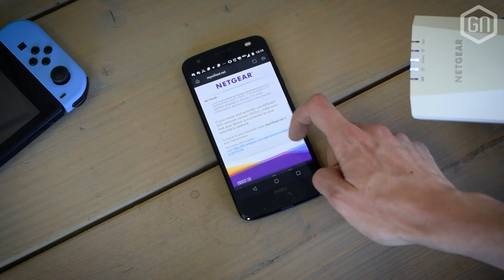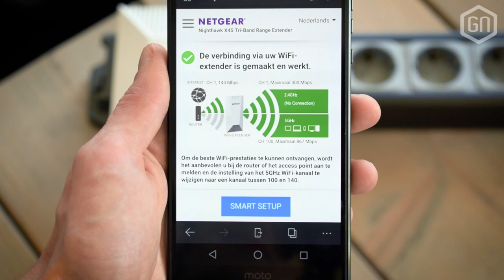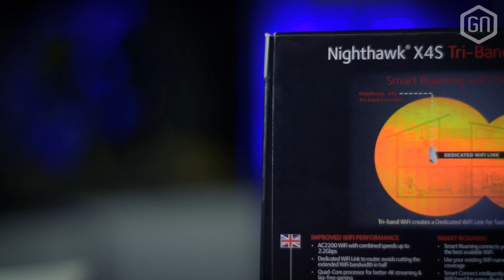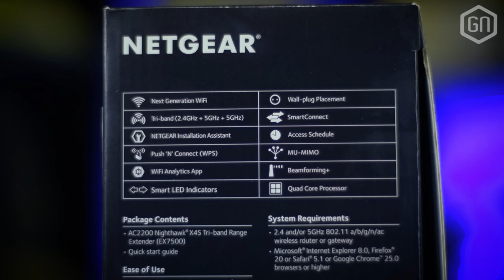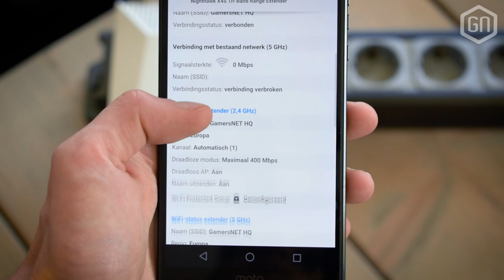Snel WiFi door het hele huis met de NETGEAR X4S? | GamersNET Gear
Eén simpele plug om vervolgens een draadloos netwerk door het hele huis (en de tuin) te verzekeren? NETGEAR belooft het met de Nighthawk X4S AC2200, nota bene óók geschikt voor de gamer. Wat maakt dit apparaat €127,99 nu zo uniek? Onze Peter en Tom schuiven in GamersNET Gear aan om het uitgebreid te bespreken...